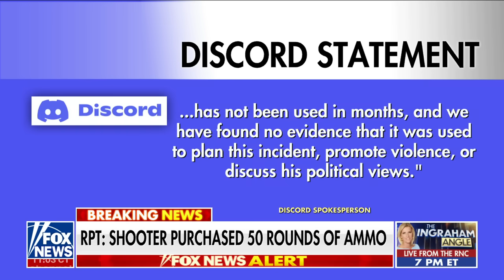Video shows gunman on roof as rallygoers alert police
Fox News' CB Cotton reports the latest on the investigation into Trump's assassination attempt. The 'Outnumbered' panel discussed the latest on the attack as the RNC begins in Milwaukee, Wisconsin.